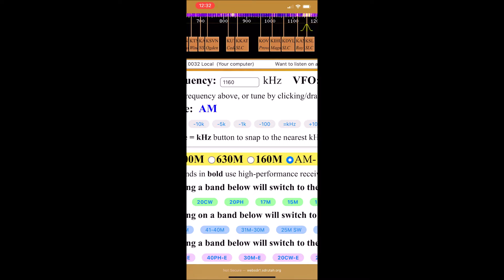KSL 1160 Automated Weekly Test (EAS #8496) 9/17/22